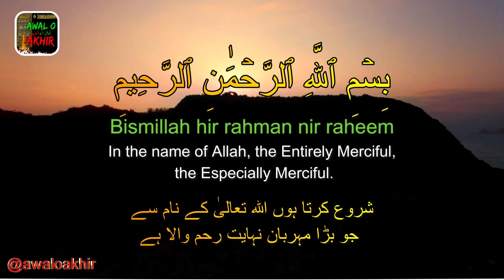Quran 103 Surah Al-Asr II العصر “The Declining Day” II 103rd chapter of the Qur’an II awaloakhir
Surah Al-Asr II العصر “The Declining Day” II 103rd chapter of the Qur’an II awaloakhir

Inspirational Quote:
Indeed, mankind is at a loss, Except for those who have believed and done righteous deeds and advised each other to truth and advised each other to be patient.

Background Surah Information
Surah Al-Asr is considered a Meccan surah which takes from the first word of the Surah. It translates to mean the declining day referring to late afternoon.

Sayyidna Ubaidullah Ibn Hisn (رض) reports that whenever two Companions of the Holy Prophet (ﷺ) met, they would not part company until one of them had recited Surah Al-Asr in its entirety to the other [Transmitted by At-Tabarni]

This message of this Surah is a reminder that all human beings are in perpetual loss, except those who have strong imaan (faith). It also touches on the importance of being righteous, going towards the truth, and practising and encouraging Sabr (patience) among the ummah. It is said that although Surah Asr is one of the shortest Surahs of the Qur’an with 3 verses, it contains the core message of the Qur’an.